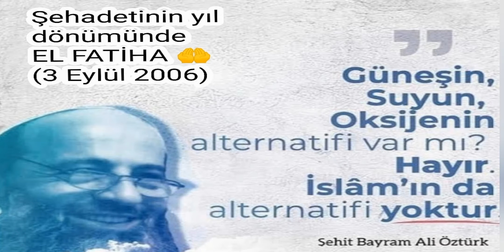Şehadetinin yıl dönümünde ŞEHİT BAYRAM HOCAMIZ İÇİN EL FATİHA 🌹Ey Keremler Kanı Merhamet Buyur🤲